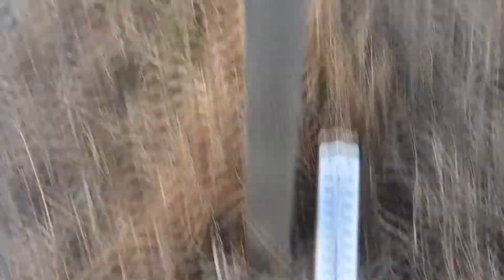山口萩サーフィン2月23日ロングでやっとテイクオフできそうなインサイドブレイクのホームポイント ~サーフモンキーTV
今朝のホームポイントは零下2℃の冷たいオフショアの中、左に良いウネリは入りますが、インサイドブレイクです。ここがこれなら他のポイントで乗れるかもしれませんね。